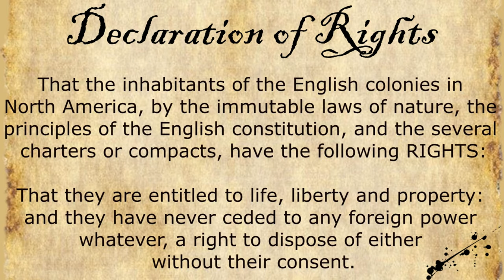The First Continental Congress | Road to the Revolution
What happened when the First Continental Congress met in 1774? What events led to that moment in American history? Why was the First Continental Congress a defining moment in the road to the American Revolutionary War? All of these questions and more are answered in this overview of the First Continental Congress.

Selected Clip Art:
The Artventurous Life via Teachers Pay Teachers